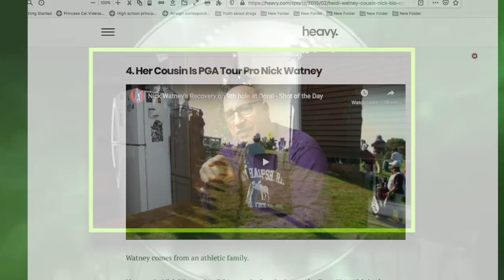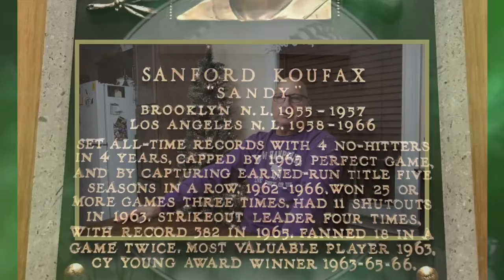Sports Talk With Joel Elber - The Case Against Jason Varitek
Was it Hazel Mae or Heidi Watney that bid the Hub "Adieu" for banging Jason Varitek? Is Joel right that the NY Jets will win the 2021 Super Bowl, or is Jon Hopwood's sentiment that the Jets are the "Shit in the Hole" of the NFL more resonant? Only seasoned fans will know!